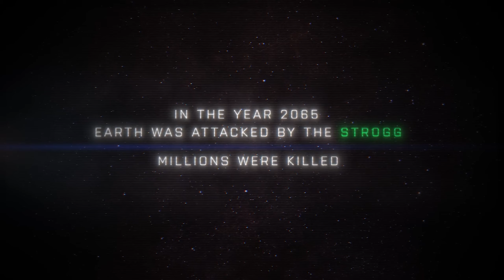blutige 90`s : Rote Pixel der Vergangenheit